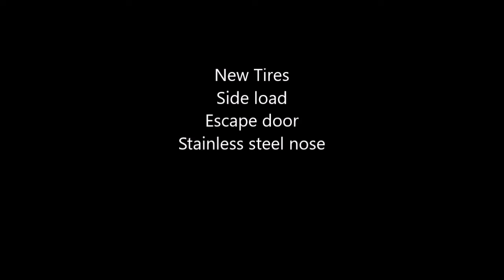SOLD 2013 Twister 4H Slideout 15 SW Dual couches $90,000